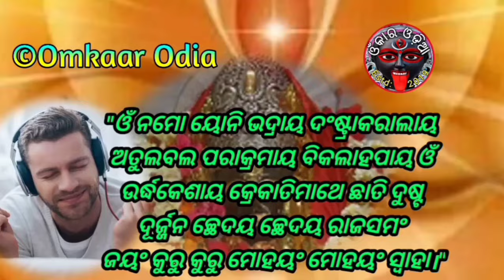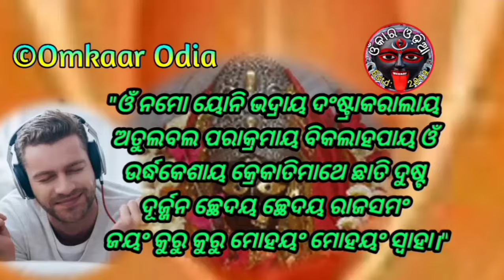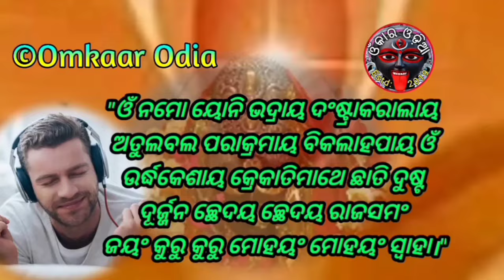Yoni-Vadraya Mohini Vashikaran Mantra 🎧Suniba Bele Jahaku Vabibe Se Heba Basivuta | Tantra Mantra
Mohini Vashikaran Mantra Odia Tantra Mantra Jantra Tips